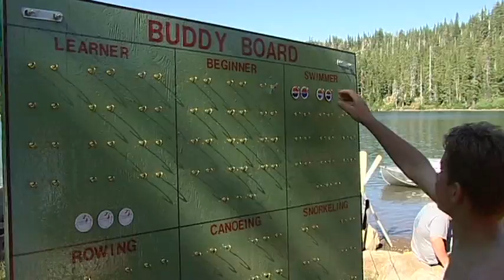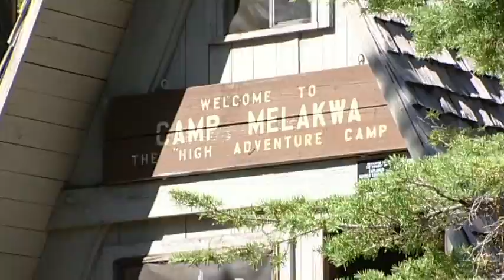Camp Melakwa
Oregon Trail Council, BSA offers a tremendous high adventure sytle camp in the Sister's Wilderness of the Cascade Mountain Range in Oregon.

Hiking, camping, cooking, swimming, you name it, Camp Melakwa has it!  1st year campers will be attended to while experienced Scouts summit the Middle Sister or repel into lava tubes!

Full merit badge program and so much more!

See you on the mountain!